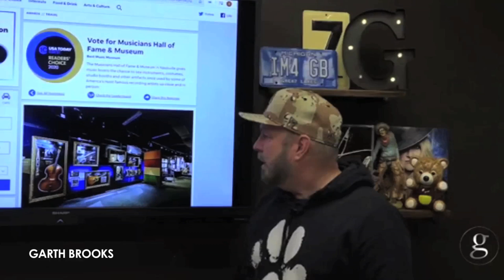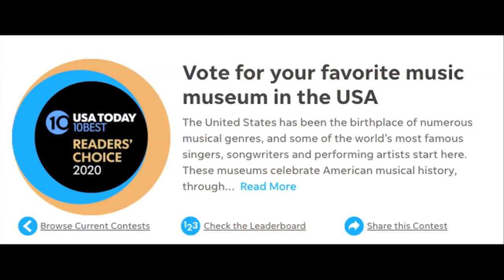SPECIAL MESSAGE FROM NEIL YOUNG, STEVE LUKATHER & GARTH BROOKS